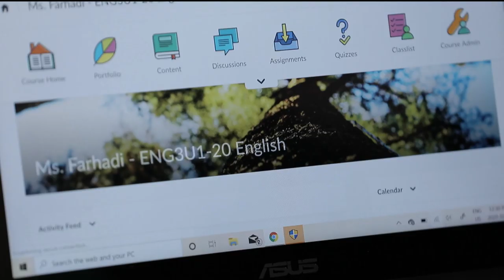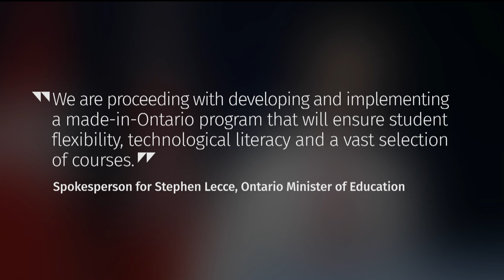Uncertainty surrounds mandatory e-learning in Ontario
Parents, students and educators are unsure how effective e-learning will be when it becomes mandatory for Ontario high school students in the fall.